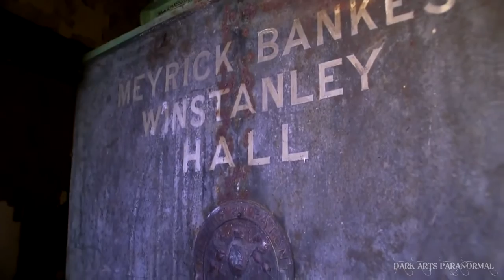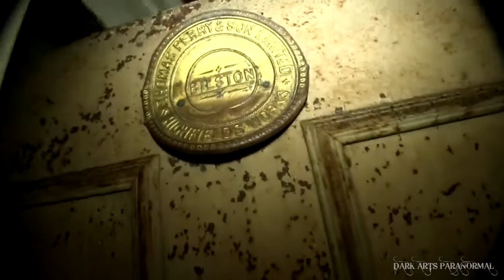HAUNTED ABANDONED 16TH CENTURY HOUSE IN THE MIDDLE OF NOWHERE!!